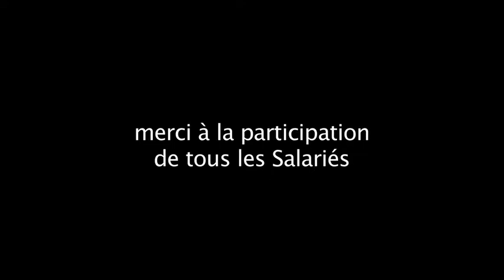Extinctions #5 - La Valise